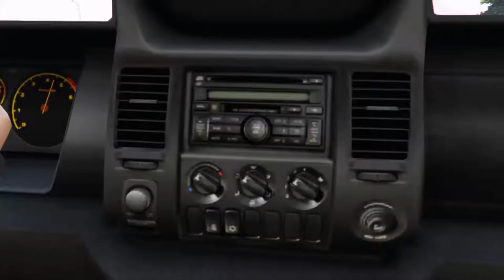Huge Umbrella - Tesco Run (Music Video)